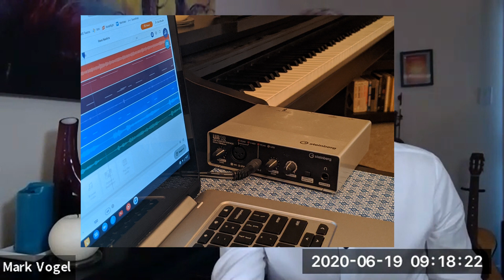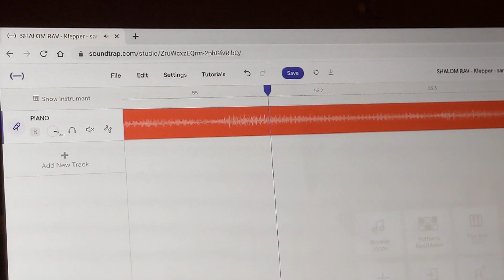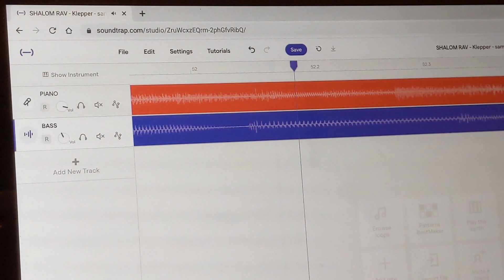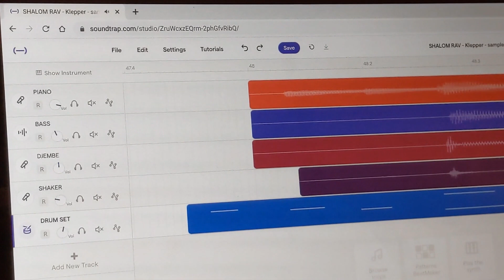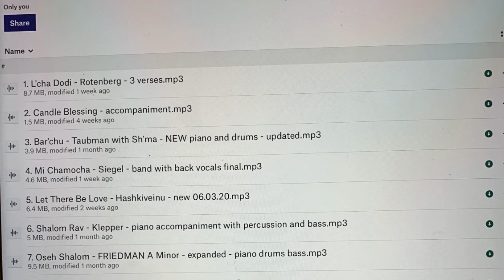Behind the Shabbat music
Congregation Beth Israel's Cantor Star Trompeter and Music Director, Mark Vogel, take you behind the scenes, showing how they create inspiring virtual music.